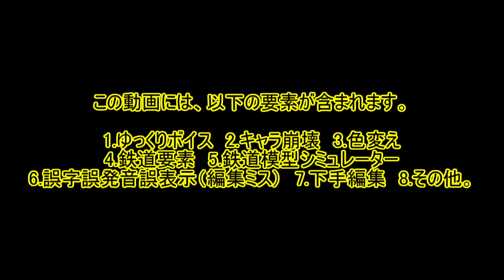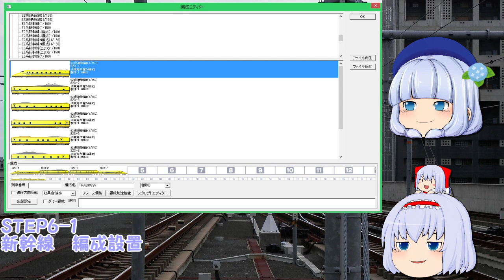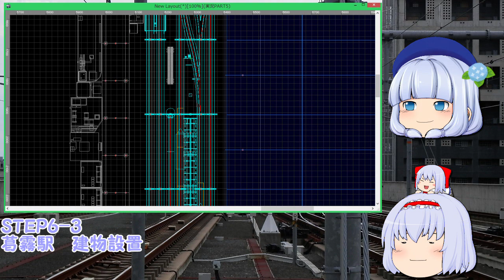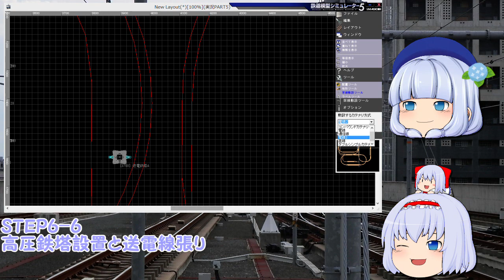【ゆっくり実況】ゆっくり達と鉄道模型シミュレーター5レイアウト作成★VRM5実況 PART5-6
今回は好きな方が多いでしょう、新幹線がメイン！まずは海辺の駅の建物設置や道路延伸、その後に新幹線の関連作業を行います。そろそろ終わりも見えてきたこのレイアウト、今後どうなるのでしょう？イメチェンした青和といつも通りのアリスがお送りいたします！